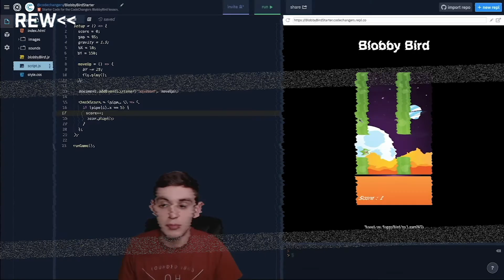Blobby Bird: A Free Video Game Coding Course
Designed for beginners, this course walks you through how to finish the build of the awesome video game, Blobby Bird. Taking on a new spin of the classic game, Flappy Bird, this educational course is loads of fun that everyone will enjoy!